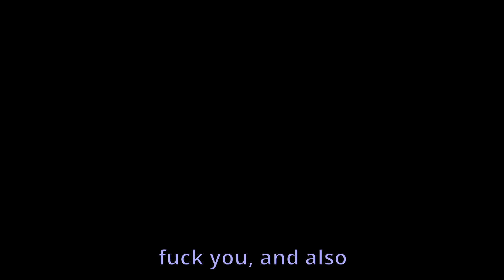To Parry or Not to Parry | Guilty Gear Strive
Spend that meter boy I got one more read in me

May or may not be the last Guilty Gear Strive video, depending on how many more people I can find to steal clips from

PEOPLE:
Mush:
Blockybomb/Jeremie: @Blockybomb_
Partyblook/Dean: @partyblook7699

thank u for watching buddy